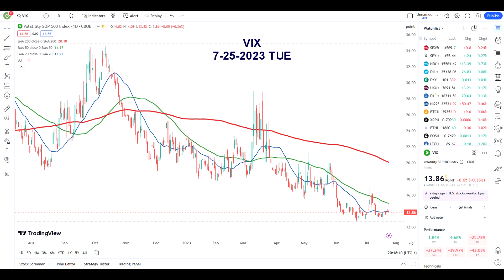7-25-2023 US INDICES - TUESDAY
A big day tomorrow.  Be alert.